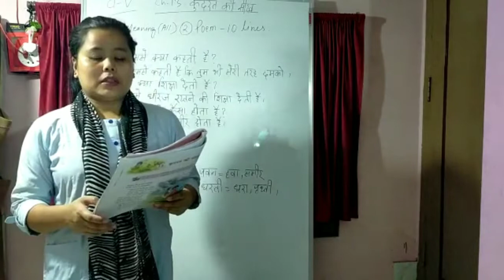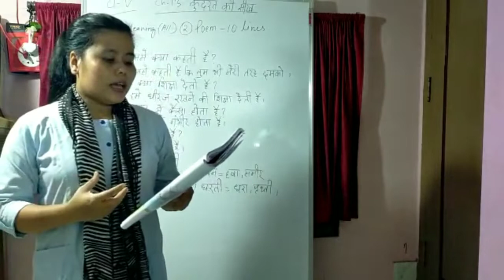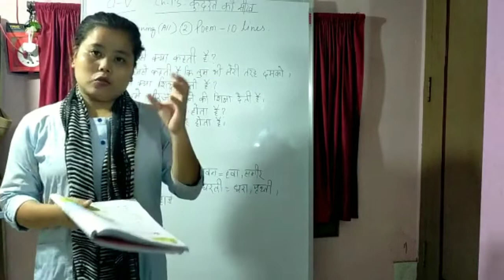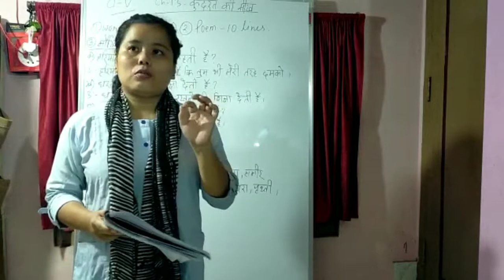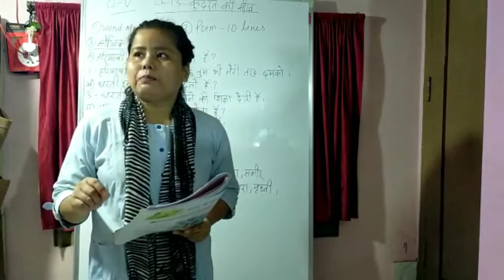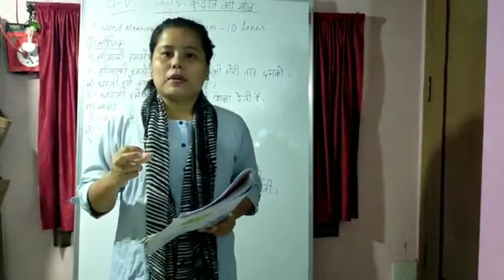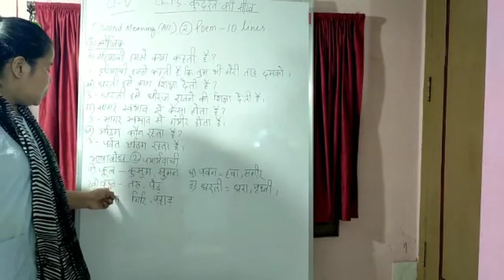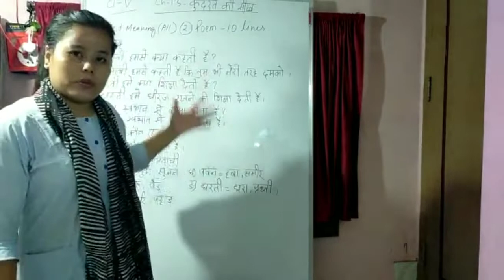CLASS-V HINDI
CHAPTER-13